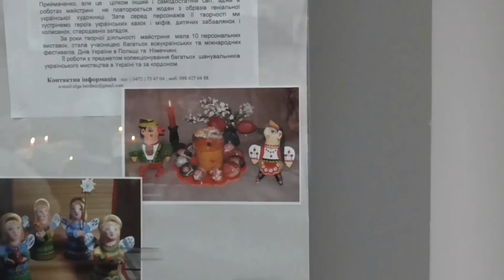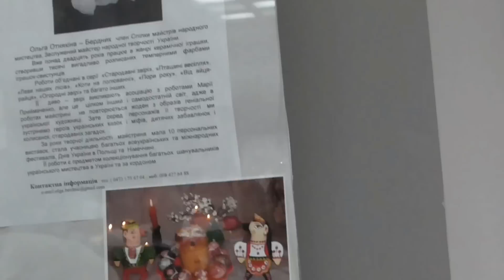Украина. Черкассы. Роспись пасхальных яиц.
Народная мастер учит детей расписывать пасхальные яйца. Как приятно наблюдать за увлеченными детьми. Нам, взрослым, надо    понимать, что занятые хорошим делом дети, это всегда хорошие дети. Работа своими  руками всегда высоко ценится.